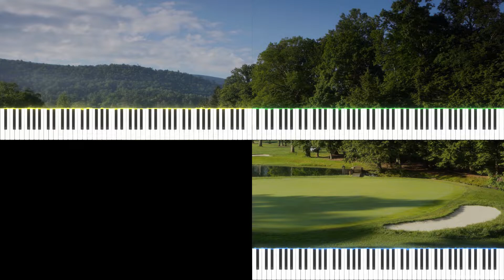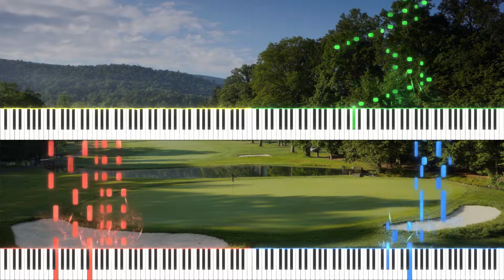Mario Golf Toadstool Tour : Ring Attack Theme Piano Remake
This is my arrangement of the very catchy Ring Attack theme by Motoi Sakuraba.
3 piano tracks, and a bit of new age pad to remind the glittering effect of the original soundtrack.
Audio track recorded on a Kawai CN29 digital piano